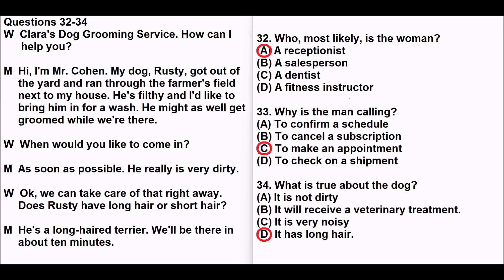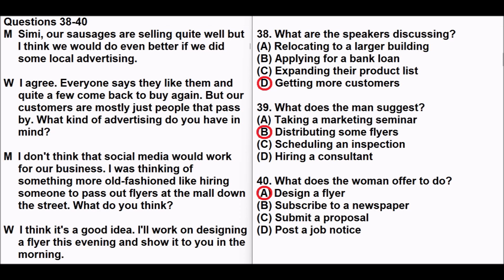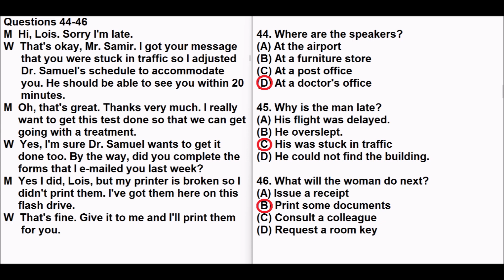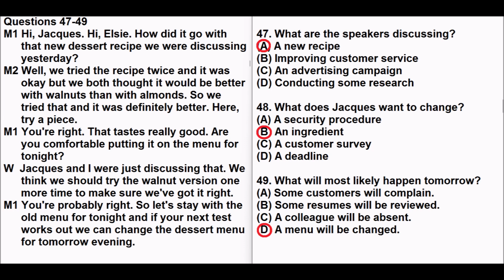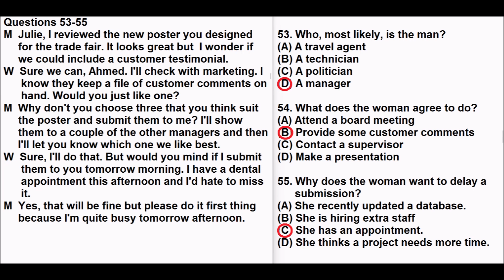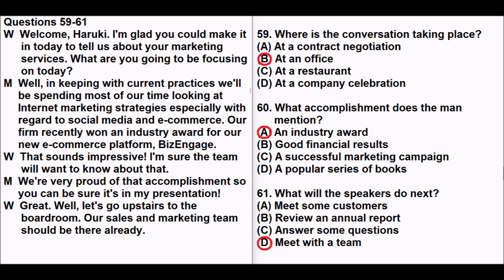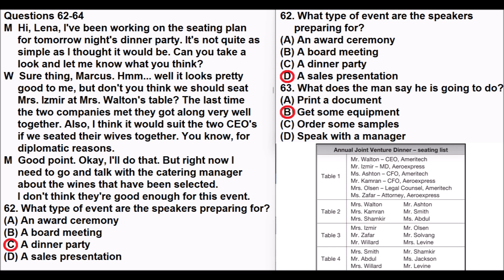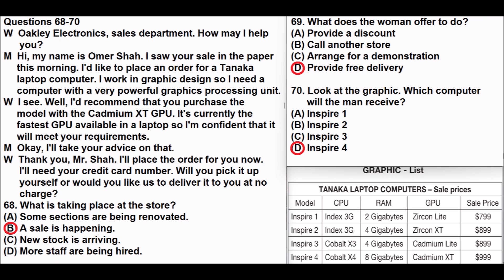Toeic LC Part3 模擬試験 SCRIPT リスニング(30)